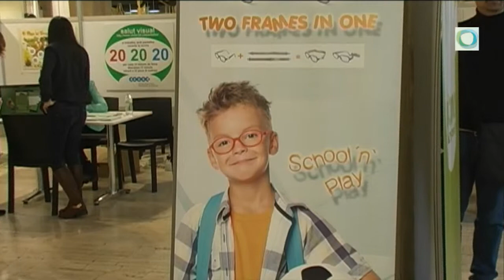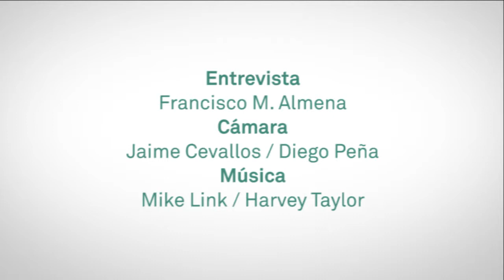GRUPO GVO en Optical Market Meeting 2015